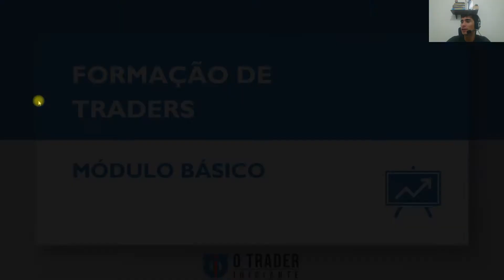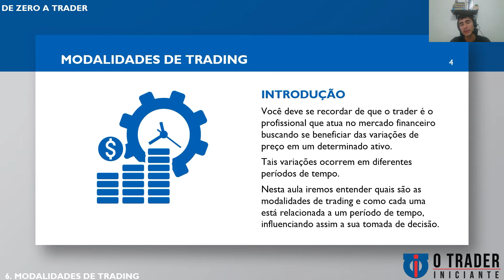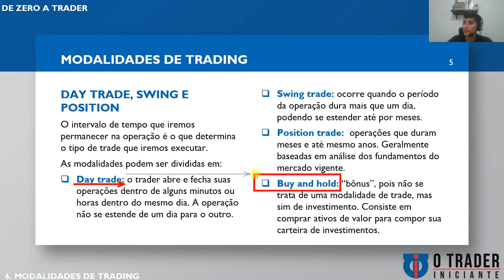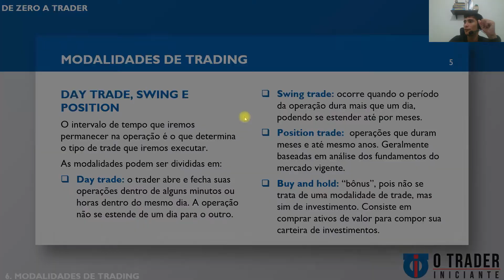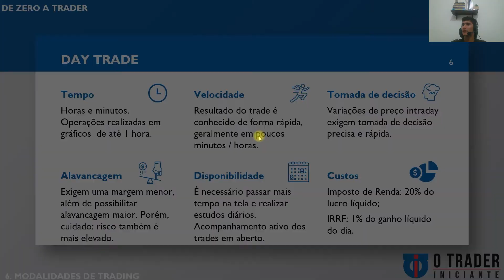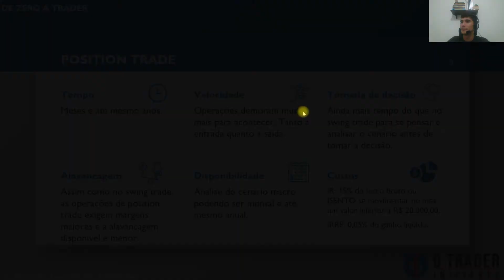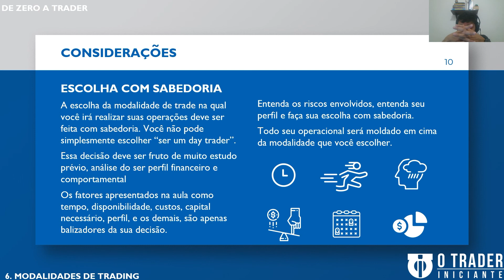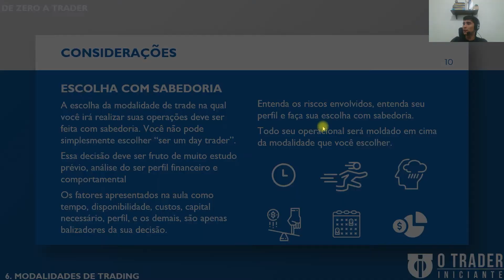DAY TRADE para iniciantes | AULA 6 - MODALIDADES DE TRADING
Sexta aula do curso gratuito de introdução ao day trade.

CONTEÚDO:
Day trade.
Swing trade.
Swing trade.
Position trade.
Buy and hold.